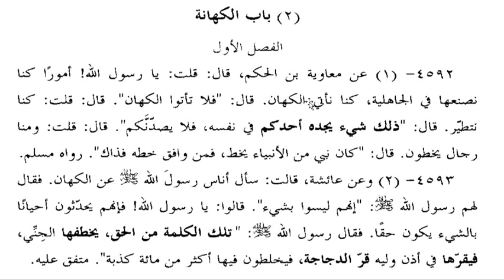مشکوۃ شریف، سبق نمبر:156: حدیث نمبر : 4592 تا 4593/ Mishkat Sarif lesson no156